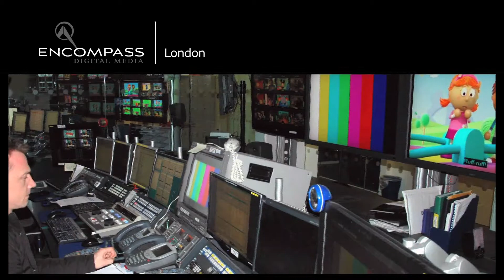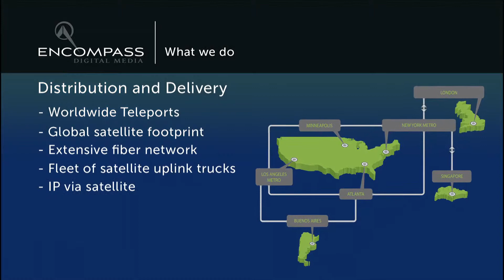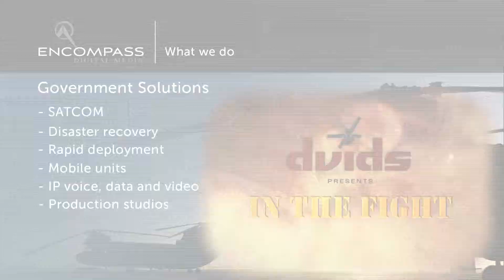ENCOMPASS TOWNHALL REEL SALES FEB 16 2014 no sponsors at end MUSIC ONLY